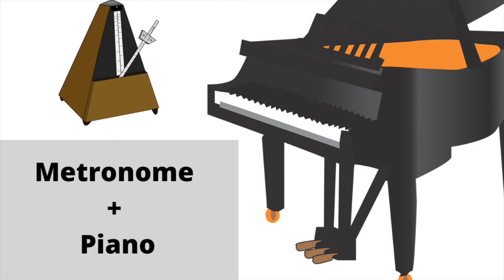Deo Gratias Anglia - AMEB Preliminary Flute - Performance, Metronome, Backing Track